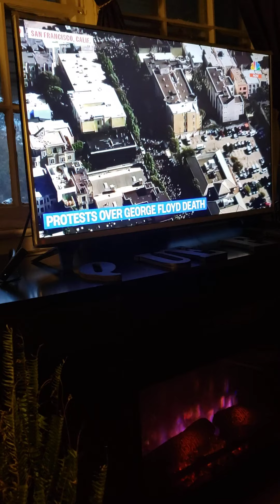Momma Africa has spoken!!! This racist society shall no longer be at home or globally!!!!